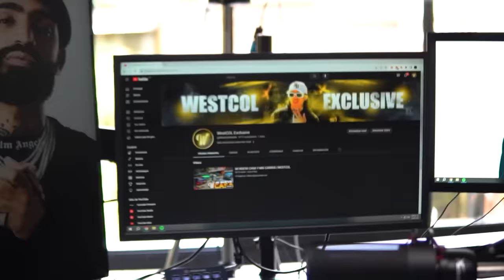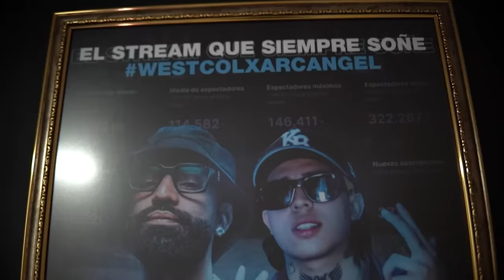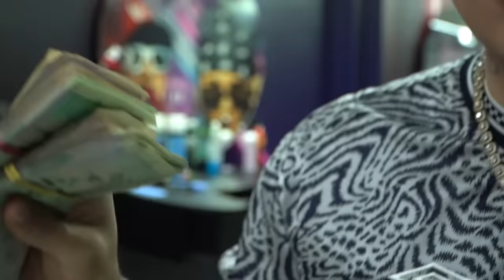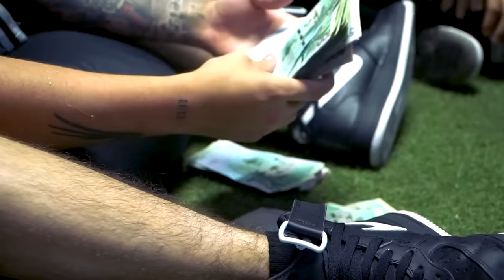ESTAS SON MIS EMPRESAS | WESTCOL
WestCol